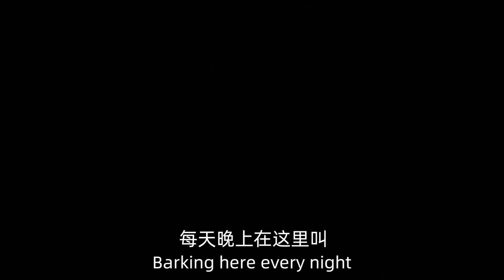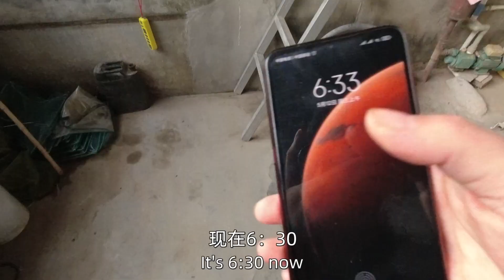凌晨4点起床去卖枇杷，今年枇杷价格好，比去年贵了一倍